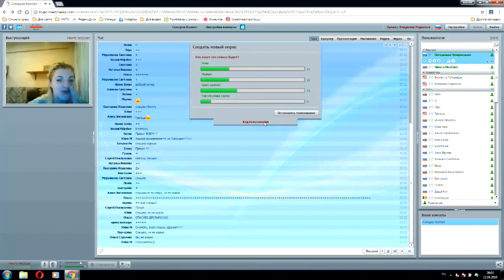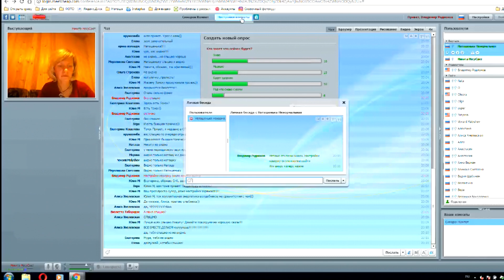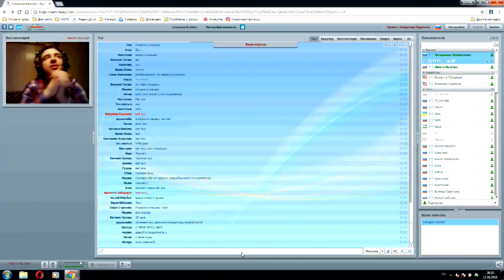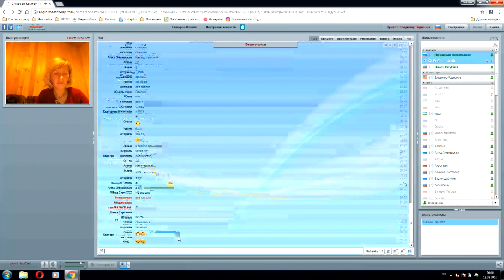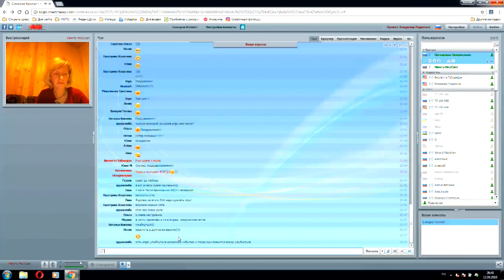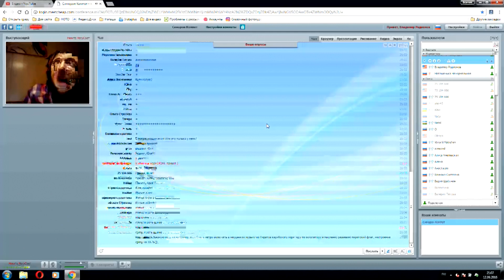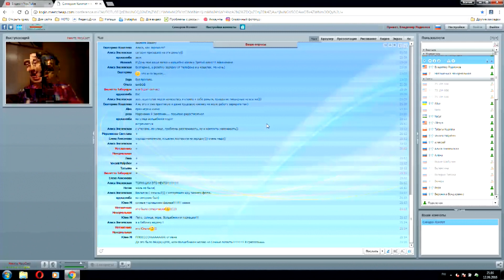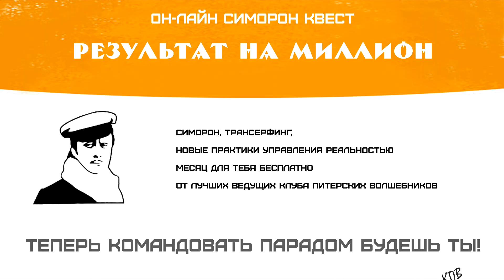Вебинар Симорон компот Понедельник начинается в субботу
Всех молодых душой, азартных и куражных, всех без башенных симоронщиков приглашаем в Симорон-квет "Результат на Миллион"